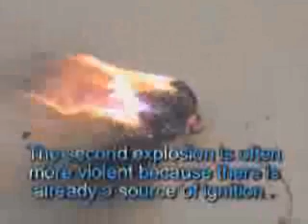Lipo sack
Lipo sack in action